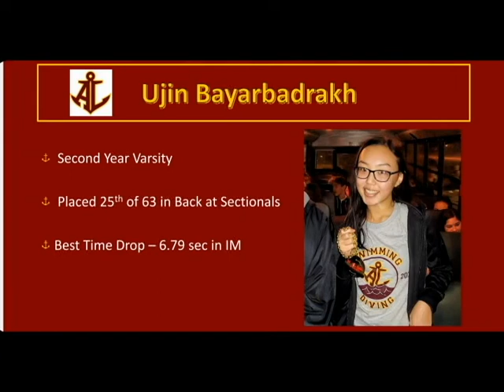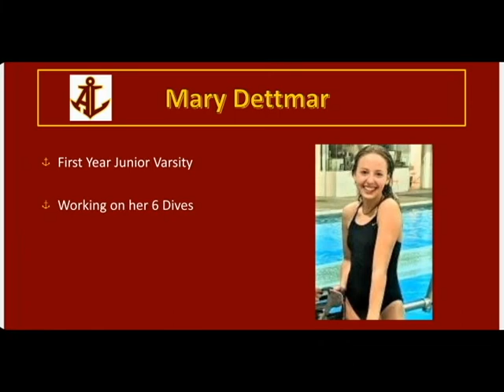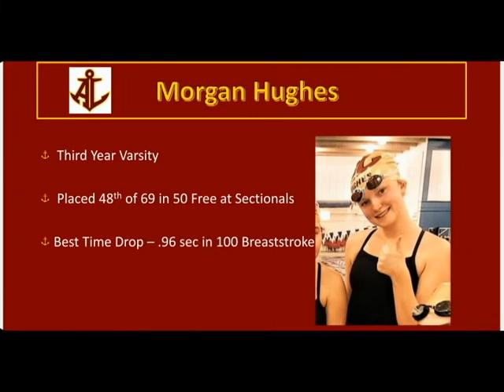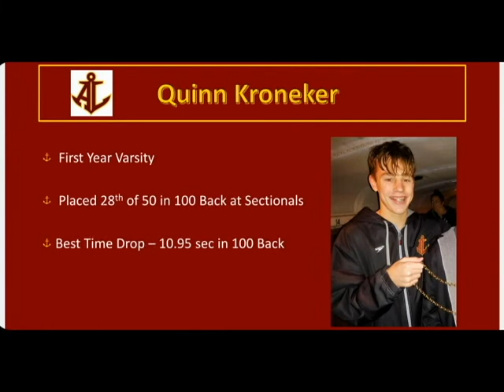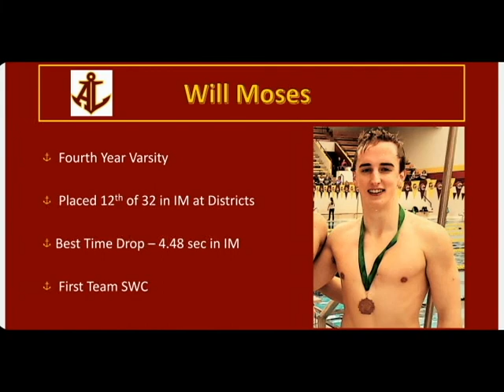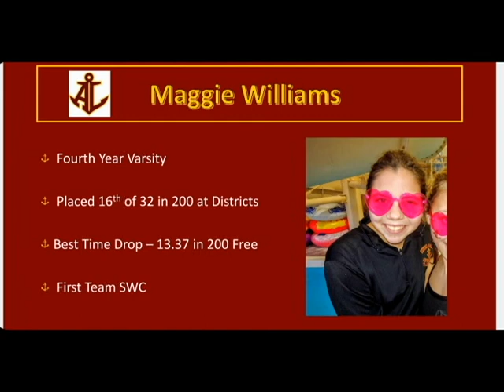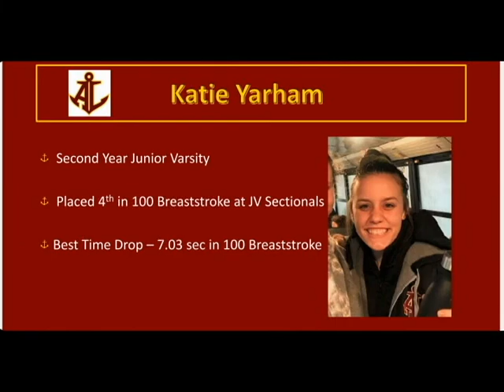2019 -2020 ALHS swim&dive awards:* Part 1